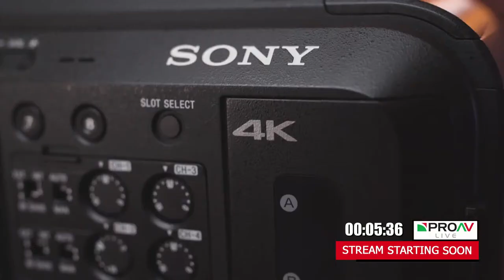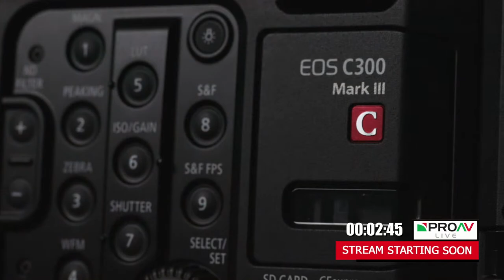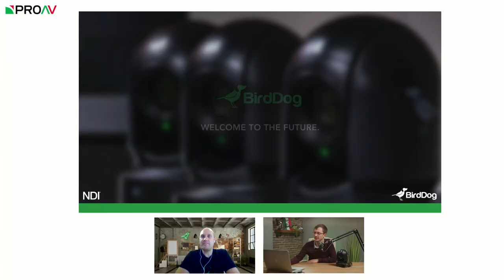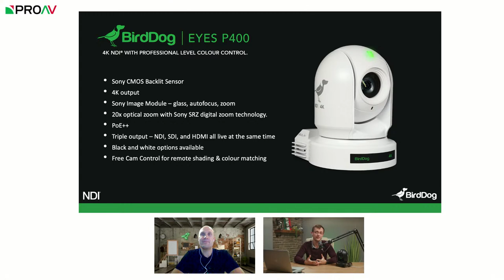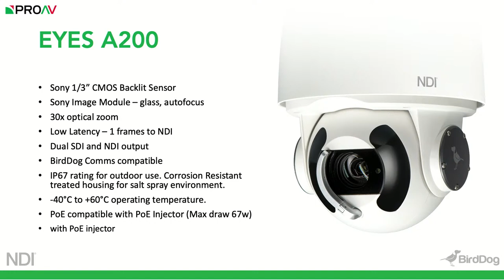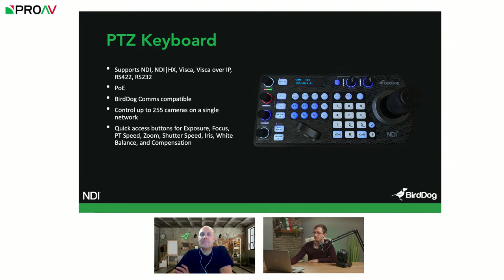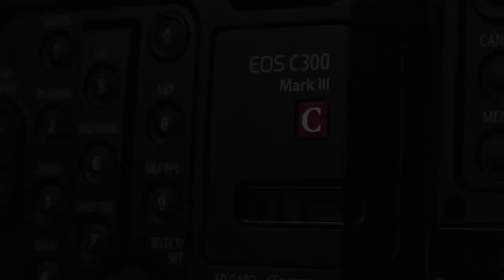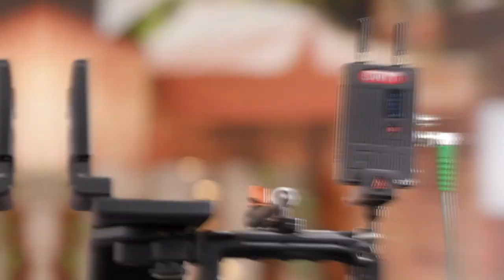Birddog PTZ Range Overview with Phill Lane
We chat to VP Sales (EMEA) for Birddog Phill Lane about their range of full NDI PTZ cameras.